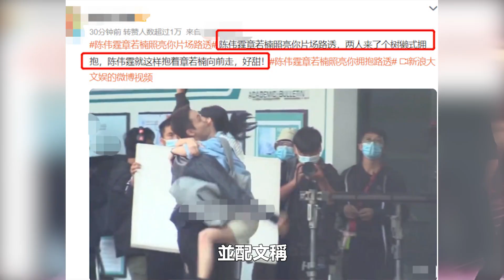陳偉霆與小11歲女星拍親密戲！貼身擁抱動作太辣眼，女方急得臉紅引爆笑！害羞趴在他肩頭